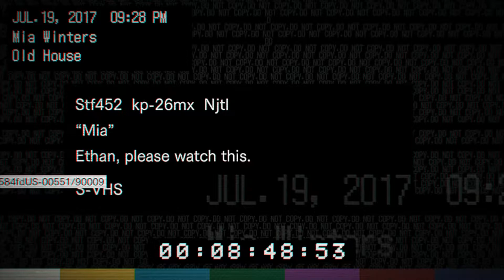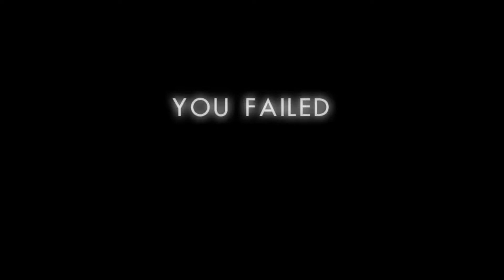Resident Evil 7 (Mommy knows best...)